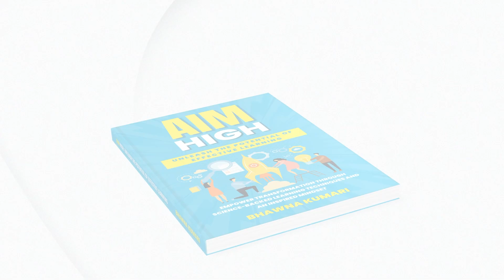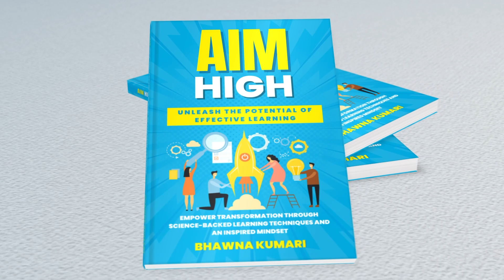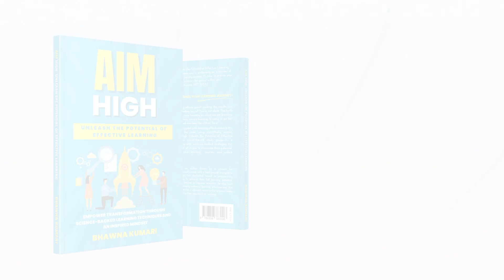AIM High: Unleash the Potential of Effective Learning by Bhawna Kumari | Astitva Prakashan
Learning is the cornerstone of personal and professional growth, an ongoing journey that shapes our lives. We often spend so much time focusing on what we are learning that we forget to focus on how we are learning. ‘AIM High: Unleash the Potential of Effective Learning’ is designed to be a comprehensive guide that empowers readers from all walks of life to become better learners. It caters to students, educators, parents, professionals, and lifelong learners alike, offering them practical tools and insights to excel in their respective learning and teaching journeys. Readers will find a treasure trove of new and practical ideas here which will help them maximize their learning potential and reach new heights with scientifically proven techniques and an emotionally charged positive mindset.

Astitva Prakashan provides author a platform that gives them the space to become famous and this spirit has helped us to win the heart of writers not just in India but across the world. We believe that we a writer can become an author with the best help of a publishing house. That’s why we are here provide all those supports to become a bestseller.